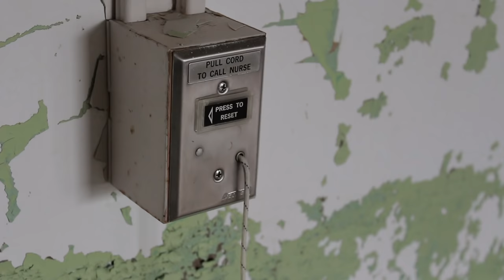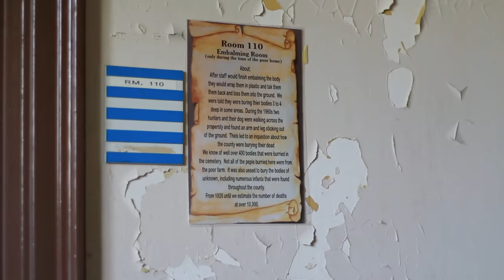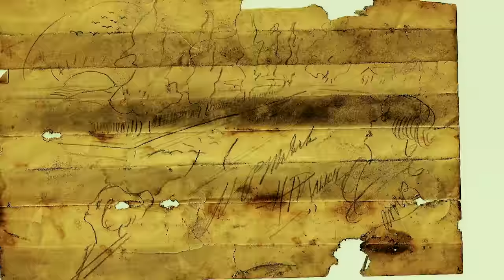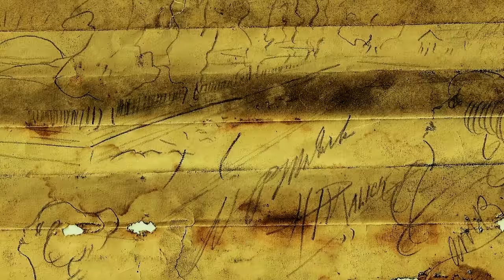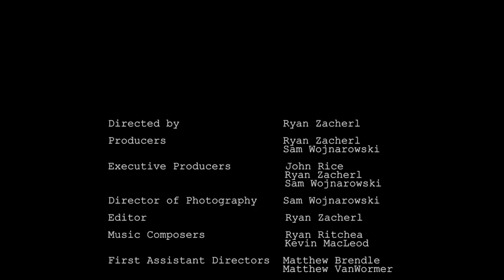Encounters || Paranormal Documentary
An interview based,  paranormal documentary by Ryan Zacherl and Sam Wojnarowski. Real people tell real ghost stories from 3 very haunted locations.

Hill View Manor
The J.C. Thompson Building
and
The Demon of Brownsville Road

Produced by: Ryan Zacherl and Sam Wojnarowski
Directed and Edited by: Ryan Zacherl
Cinematographer: Sam Wojnarowski